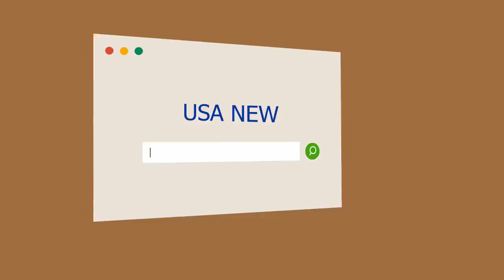Como el Dakar pero en Pinamar y Cariló: clínicas 4x4 y travesías nocturnas